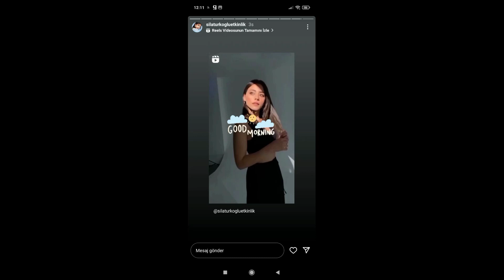Estas situaciones de Sıla Türkoğlu se convirtieron en la agenda